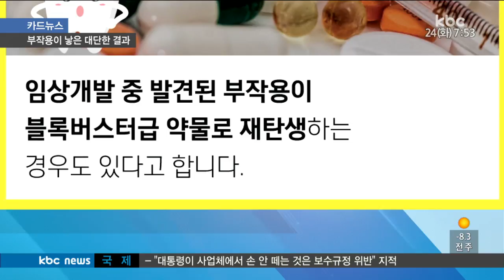[170124 카드뉴스] 신약부작용, 벙이리장갑